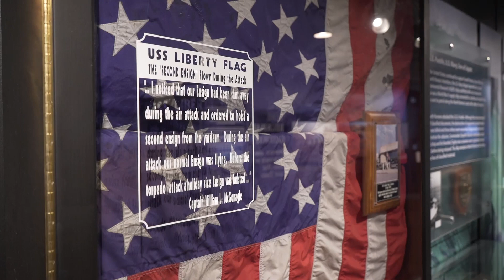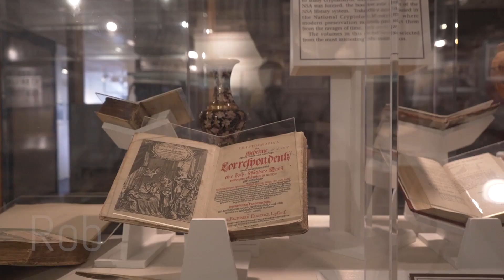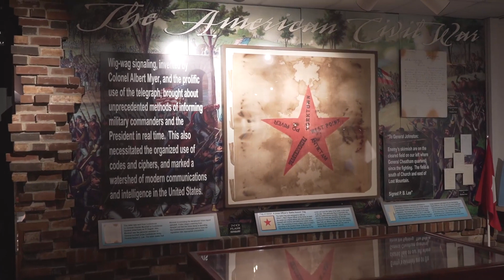National Cryptologic Museum's Artifacts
What exactly goes on behind the scenes at the National Cryptologic Museum? What do visitors see and learn when they arrive at the museum? How are artifacts selected for display? What resources are available at the library? Watch this for a peek into the history of cryptology!